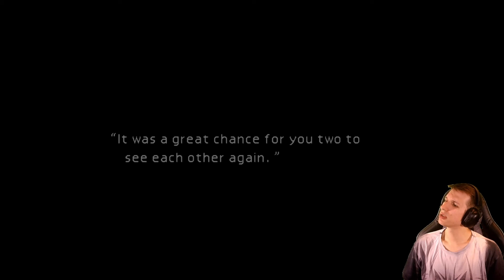A Giant Sea Snake - Final Fantasy VII #17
Oh of course this is here